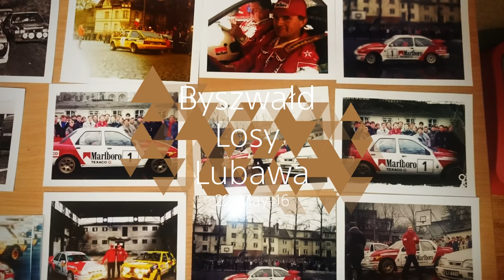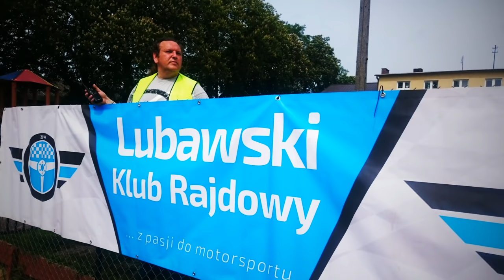2 Rally Sprint o Mistrzostwo Ziemi Lubawskiej - trailer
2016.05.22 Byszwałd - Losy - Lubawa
Lubawski Klub Rajdowy
Muzyka: Two Steps from Hell - Heart of Courage